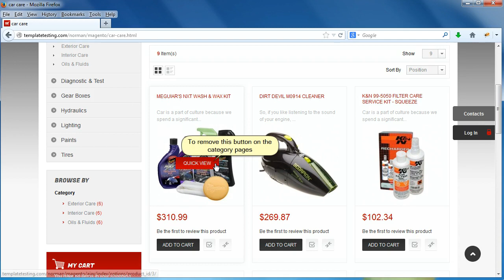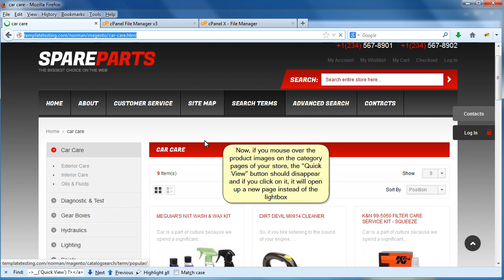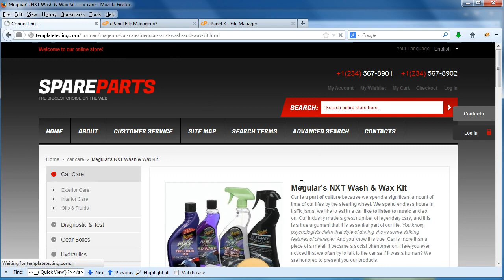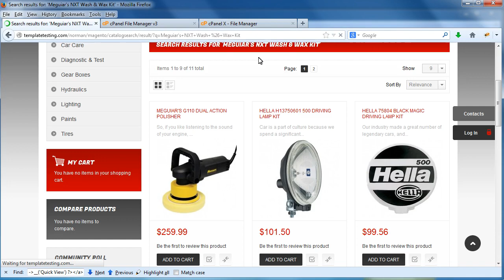Magento. How To Remove The "Quick View" Button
This tutorial is going to show you how to remove the "Quick View" button on your Magento template.